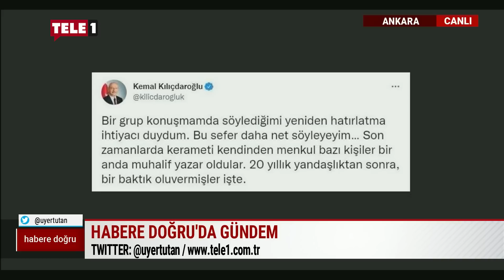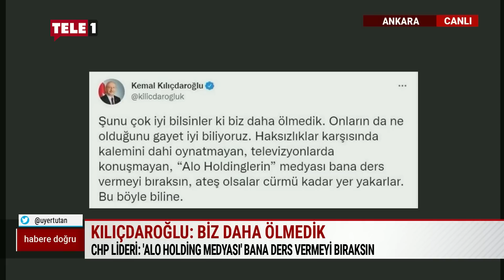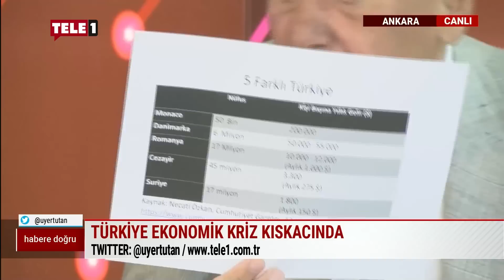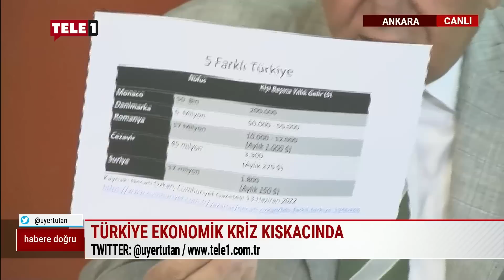Eski Ekonomi Bakanı Söylemez: Bu kadar pişkin iktidar hayatımda görmedim! | HABERE DOĞRU (8 EYLÜL)